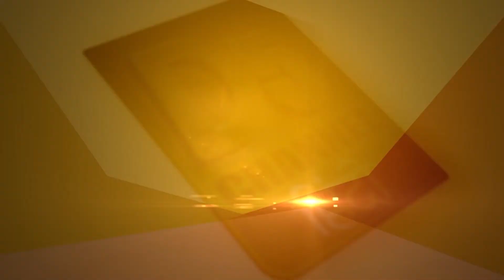गरीबों के लिए आफत बनी बारिश,पानी में बही सारी जमा पूंजी, देखें मौके की तस्वीरें || Haryana News